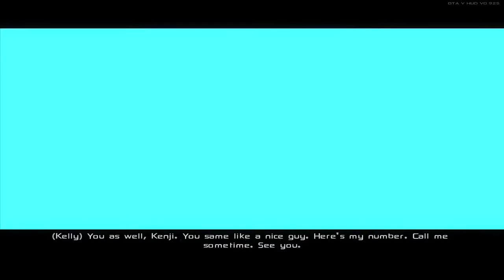GTA San Andreas DYOM: Kenji Chronicles [GangstaZilla203] - Part 9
Hello guys! Today I'm playing a GTA San Andreas DYOM mission-pack called Kenji Chronicles by GangstaZilla203 (Part 9).

Story:
A guy named Kenji Kurosawa lived in Japan all his life, but, he knew some good English... One day, Kenji, at the age of 27, gets a call from his brother, Wu Kurosawa to come live with him in San Fierro! Wu claims to have a mansion, money, and all the women in the world. So, naturally Kenji moves to San Fierro to live with his brother... But, he finds that his brother is broke, and only lives in a cheap apartment. Now, the only way for Kenji to make money quick, as he wants to live the dream and become a powerful influence in the city, is to work for
higher ranking criminals. Kenji must rise up the ranks of the criminal underworld, until becoming unchallengeable!